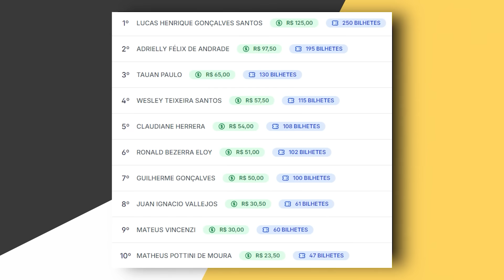🚨CHEGOU🚨 A COR *SHINY* MAIS RARA DA HISTÓRIA DO POKEMON GO… 🤯😍😱